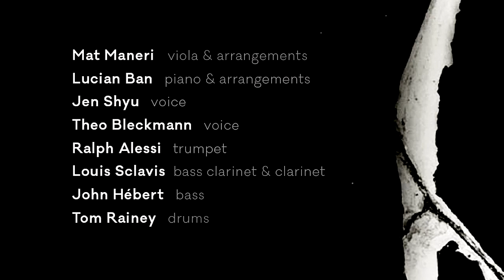Lucian Ban & Mat Maneri present OEDIPE REDUX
Lucian Ban & Mat Maneri present
OEDIPE REDUX
based on George Enescu's Oedipe opera

(video excerpts from Lyon Opera premiere)

Mat Maneri (viola, arranger), Lucian Ban (piano, arranger)
Jen Shyu (voice), Theo Bleckmann (voice),  Ralph Alessi (trumpet), Louis Sclavis (bass clarinet), John Hébert (bass), Tom Rainey (drums)

Nearly ninety years after its opening in Paris at Opera Garnier, Transylvanian expat pianist Lucian Ban and American violist Mat Maneri present a radical re-imagination of George Enescu’s famous Oedipe opera. For decades, the opera was seen as too difficult to perform, the score and four long acts demanded much from the musicians, but Enescu’s Oedipe has finally begun to receive the attention that it rightly deserves and to be recognized as one of the greatest works in the operatic repertoire.
To reinvent Oedipe for the 21st century, Ban and Maneri streamlined Enescu’s score for a smaller, more flexible ensemble and knew they needed musical cohorts that would be able to immediately understand the project and bring their own personalities into the music. They recruited trumpeter Ralph Alessi, bassist John Hébert, drummer Tom Rainey, and French clarinetist Louis Sclavis, a legend in the world of contemporary music and improv in Europe. And for the vocal parts, perhaps the most important element of the opera, they invited Jen Shyu and Theo Bleckmann, both brilliant contemporary vocalists, that could handle Enescu’s difficult lines and bring new life to Oedipe Redux.

Maneri and Ban closely follow the narrative and dramaturgy of the libretto but do a radical rewriting of the Enescu score to bring their jazz credo of improvisation into the foreground – they composed interludes to tie the pieces together, and they feature intense soloing from the instrumentalists in various groupings. They kept the original score motives, themes and melodies, but combine Enescu’s music with the freedom of the downtown New York ethos. On top of all this, they had the soaring voices of Jen Shyu and Theo Bleckmann singing Enescu’s parts with visceral abandon. They were encouraged to improvise, and improvise they did. By the end of the 2019 tour, when the music was recorded live at Bimhuis in Amsterdam, they had added acting and movement to their performance.

Lucian Ban and Mat Maneri are known for their amalgamations of Transylvanian folk and improvisation, their mining of 20th Century European classical music with jazz, and for their pursuit of a modern chamber jazz ideal. The two musicians first worked together on Enesco Re-Imagined (Sunnyside, 2010) which reinterpreted the composer’s instrumental pieces for an eclectic chamber jazz ensemble featuring an A list of New York’s most celebrated jazz musicians. The 2013 ECM Records duo album Transylvanian Concert was widely acclaimed for its original voice and unorthodox beauty. In 2020, their recasting of the Transylvanian folk songs from the Bela Bartok Field Recordings, featuring legendary British reed master John Surman, was, as JazzTimes put it, “as much an act of tribute as it is a transformation” and brought immediate acclaim from fans and critics alike.

Lucian Ban and Mat Maneri harness the spirit of George Enescu’s masterwork, Oedipe, and channel it into a modern recreation in their own vernacular. Oedipe Redux is a breathtaking retelling, breathing new life into one of the most storied tales of human drama.

Full Press Release at link above